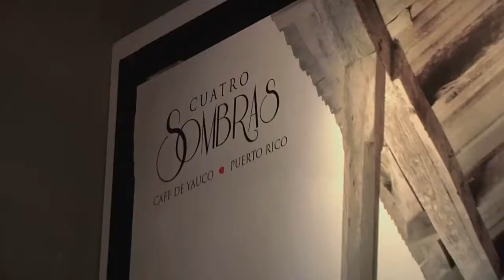Gobernador recibe en Fortaleza a alcalde de New York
El gobernador de Puerto Rico, Alejandro García Padilla (PPD) recibió hoy en La Fortaleza al alcalde de la ciudad de New York Bill De Blasio. El alcalde niuyorquino destacó el liderato del gobernador García Padilla para encaminar al país a pesar de los grandes retos fiscales que enfrenta.